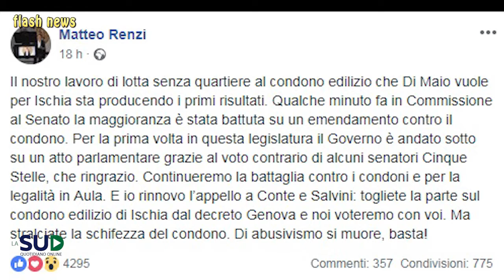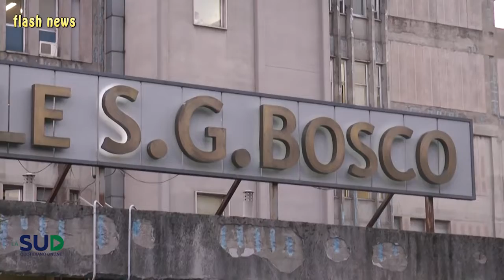flash news video notizie di oggi a Napoli e in Campania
Condono Ischia divide maggioranza, inchiesta sui rifiuti nel Casertano,  ospedale San Giovanni Bosco, donna invasa da formiche , indagini in corso; Regione legalità e sicurezza, De Luca e Roberti in conferenza, Lucarelli convoca Di Maio